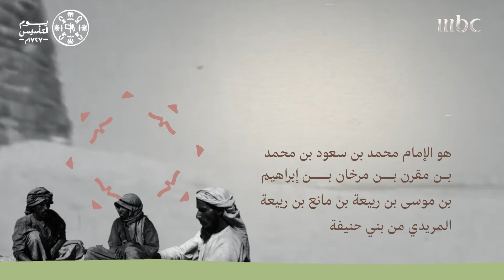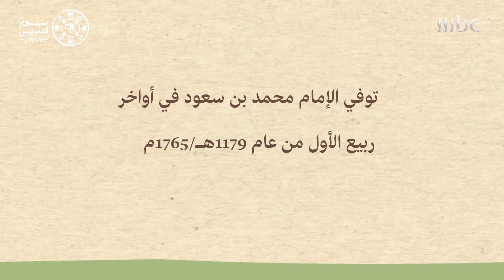قالوا عنه أنه معروف بحسن السيرة شجاع وحازم وحسن المعاملة